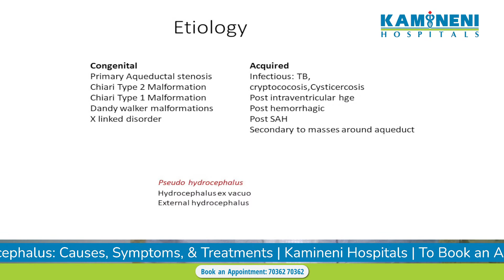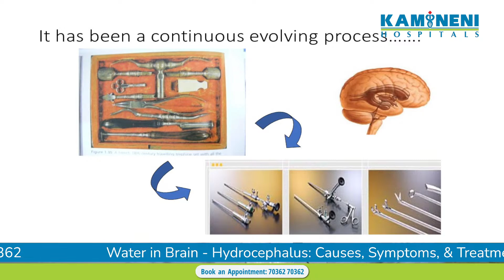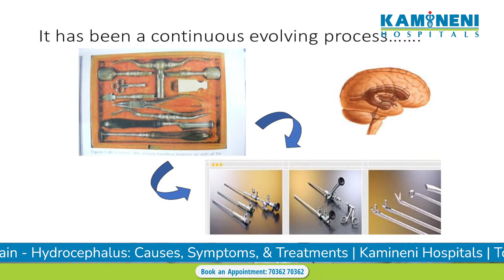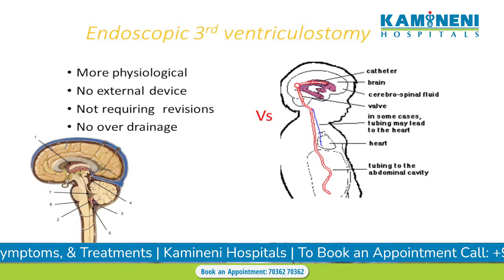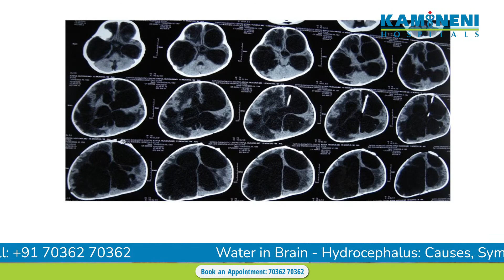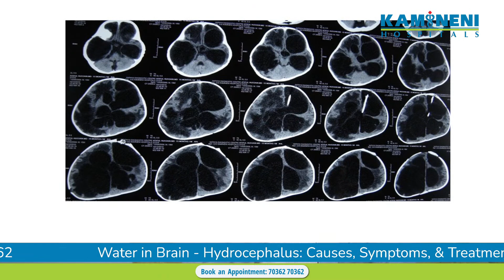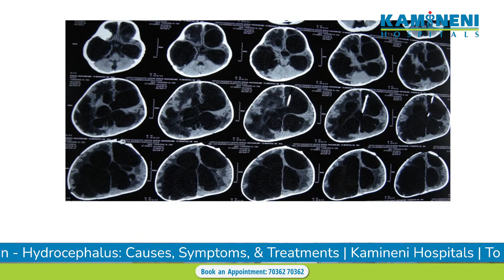Water in Brain - Hydrocephalus: Causes, Symptoms, & Treatments | Kamineni Hospitals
Hydrocephalus is a condition where there is an abnormal build-up of CSF (cerebrospinal fluid) in the cavities (ventricles) of the brain. The build-up is often caused by an obstruction that prevents proper fluid drainage.
BY
Dr.S. Ramesh
MBBS, DNB
Consultant Neurosurgeon
Minimal Access Brain & Spine Surgeon
Kamineni Hospitals - LB Nagar.